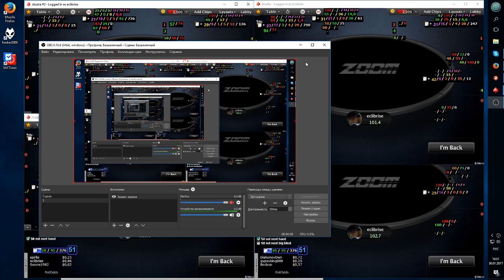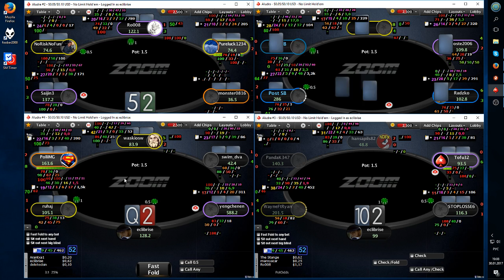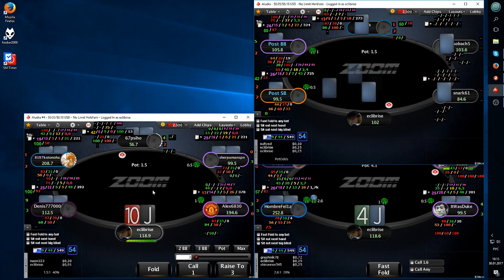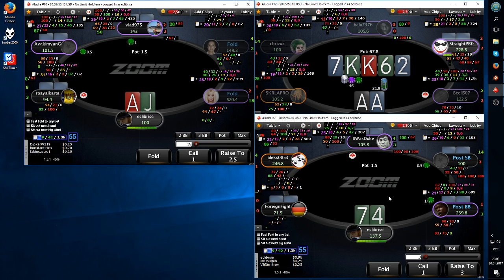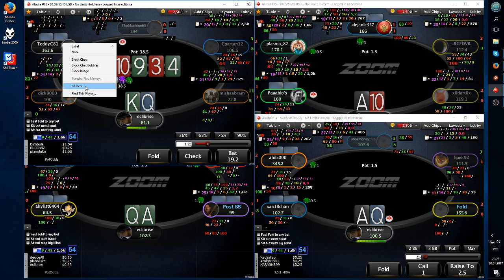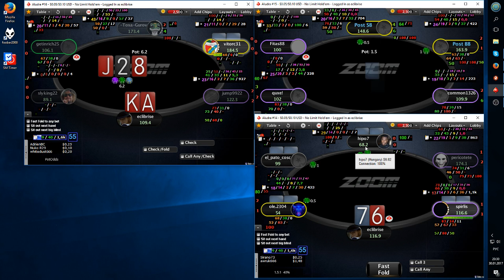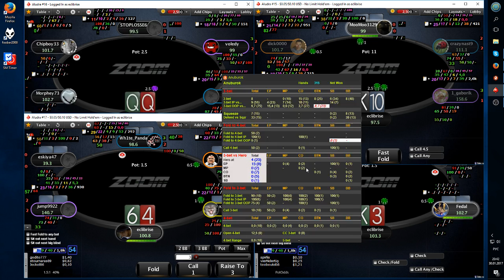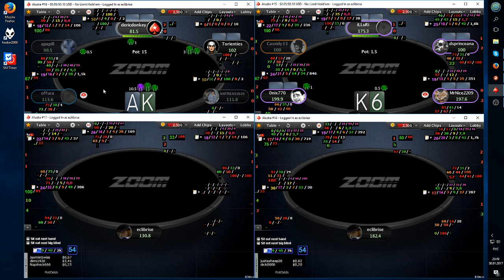zoom nl10 poker(music)